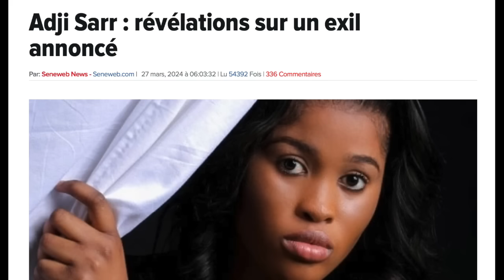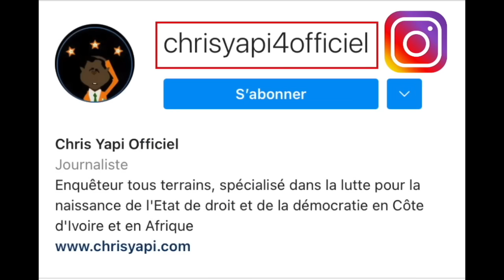QUESTION POUR UN CHAMPION : ADJI SARR.